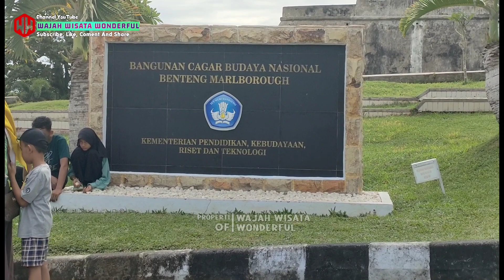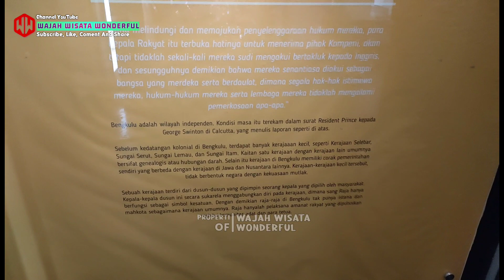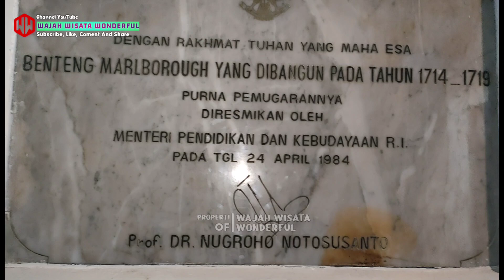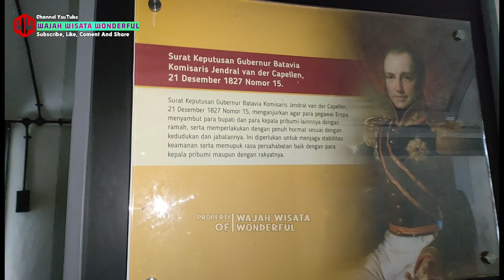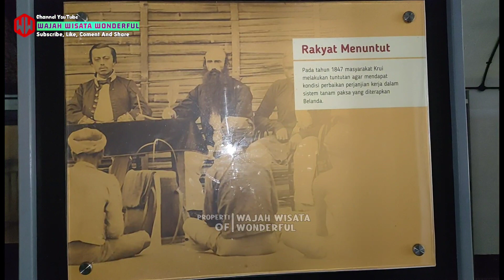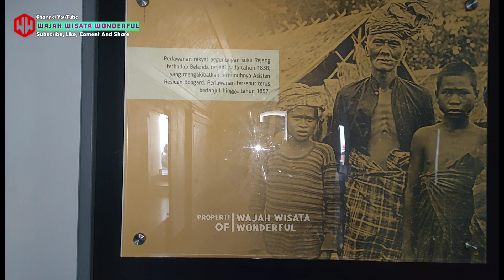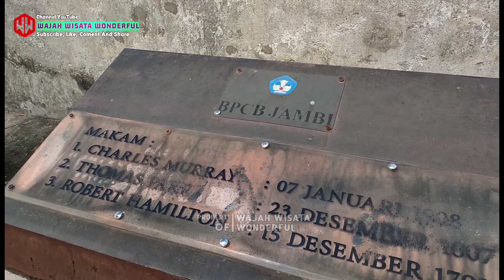WISATA FORT MARLBOROUGH, MELIHAT SEKILAS SEJARAH, MAKAM GUBERNUR KERAJAAN INGGRIS DI BENGKULU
provinsi Bengkulu, merupakan satu-satunya daerah yang bekas jajahan kerajaan inggris sebelum akhirnya di gulingkan kepada Belanda, Benteng Fort Marlborough merupakan salah satu saksi bisu bahwa inggris pernah menduduki bengkulu, kisah dan misterinya menjadi pelajaran buat anak bangsa untuk lebih menghargai jasa perjuangan para tokoh kemerdekaan Indonesia.